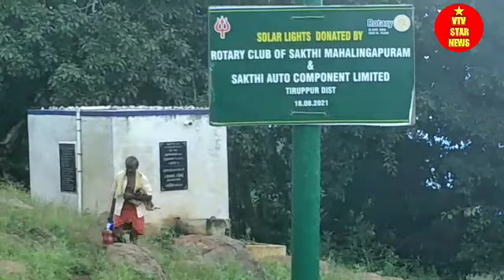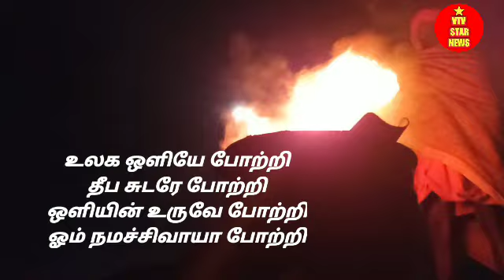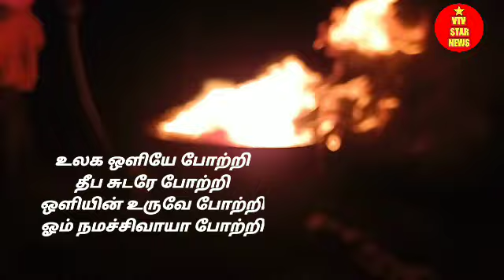சிவபெருமானின் பாதம் பதிந்த கத்திரி மலை கிரியில் மகாதீபம் கோடான கோடி மக்கள் தீப ஒளியை வணங்கிய மக்கள்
சிவபெருமானின் பாதம் பதிந்த கத்திரி மலை கிரில் மகா தீபம்